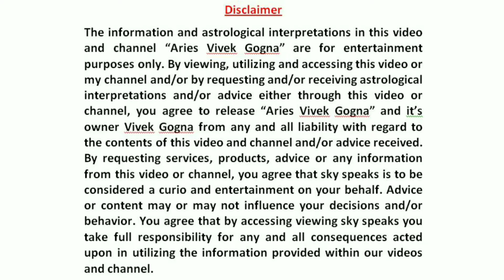Tula Mangal Ka Rashi Parivartan June 2022 | मंगल का मेष राशि में प्रवेश | Mars Transit for Libra